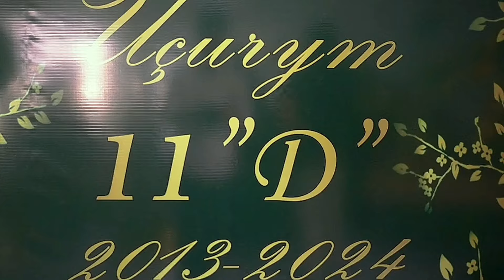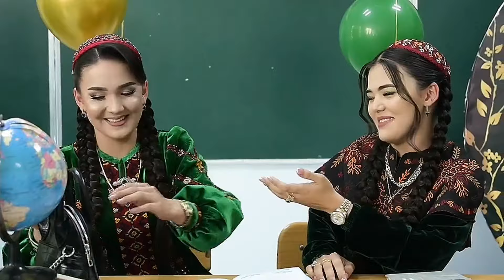Uçurumlar gyzykly pursatlar 2024🥺🥳